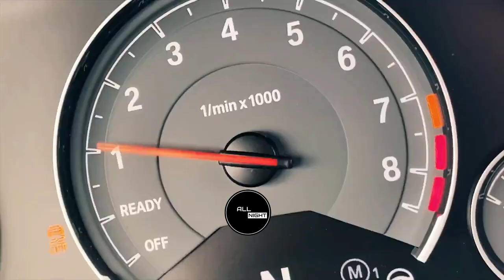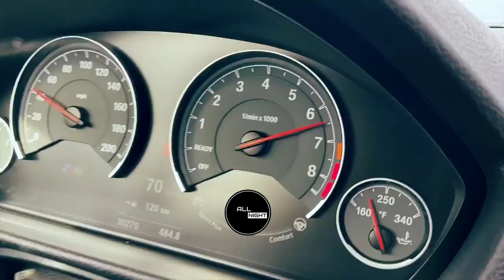Drake & Lil Wayne ft. Future - Love Me (Ricii Lompeurs Remix) (BMW M4)